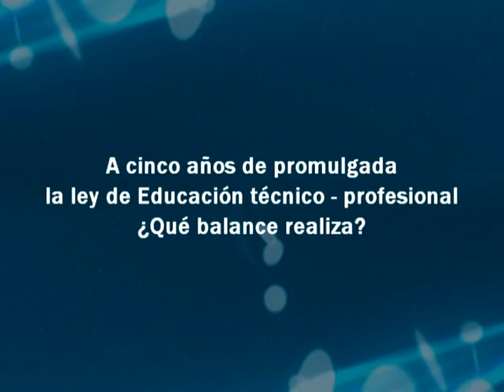Daniel Filmus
En el marco de la "Conferencia de educación técnico profesional" el ex ministro de educación y actual Senador nacional Daniel Filmus expuso sobre los pasos que llevaron al surgimiento de la nueva ley de educación tecnológica.
Entrevista realizada por el equipo del Portal @prender